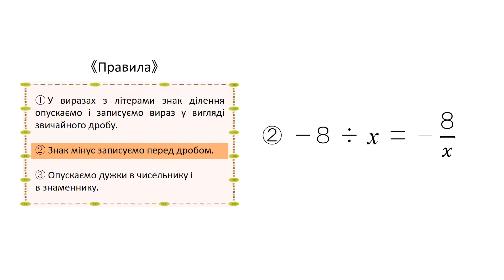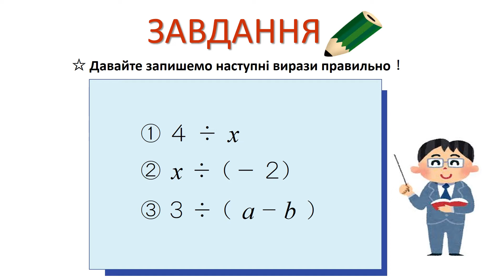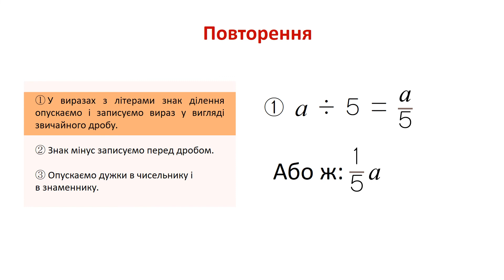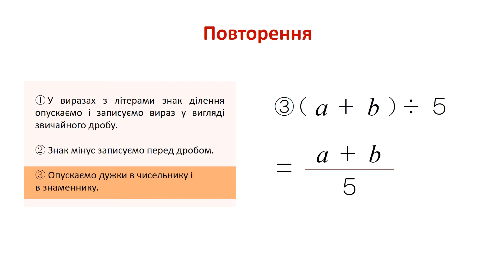中1＿文字と式＿除法の表し方（ウクライナ語版